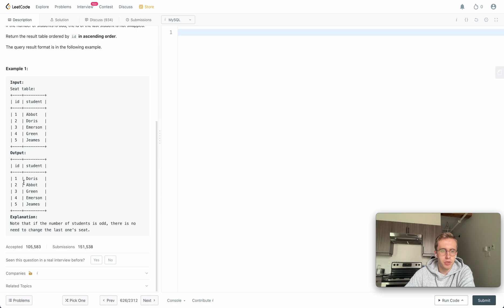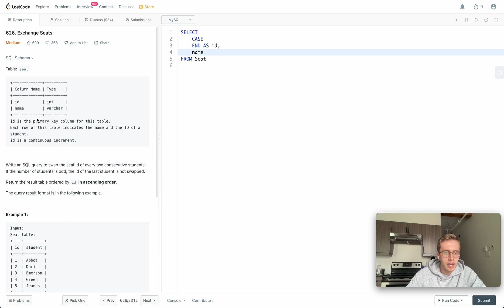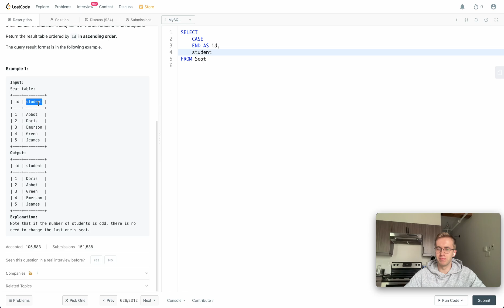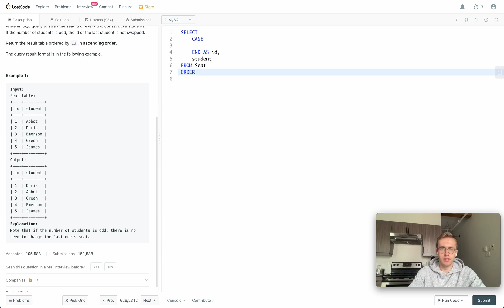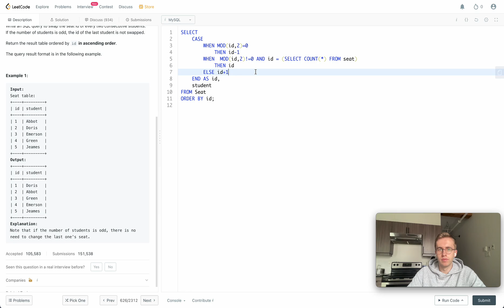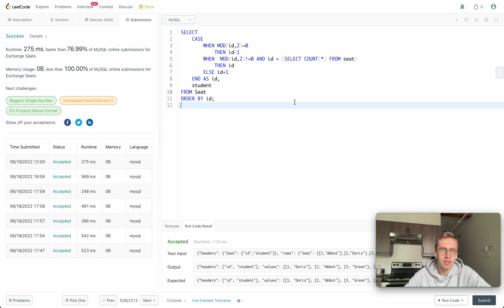626. Exchange Seats - LeetCode SQL Solution [MEDIUM]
Today I solve and explain a Medium level difficulty leetcode SQL problem using MySQL called "626. Exchange Seats"

Checkout my Blog Post:  "Reflecting on 1 Year of LeetCode"

Hope this helped a little - have an awesome day!